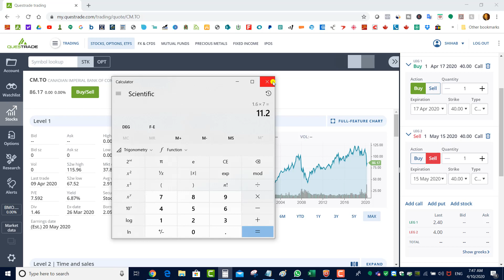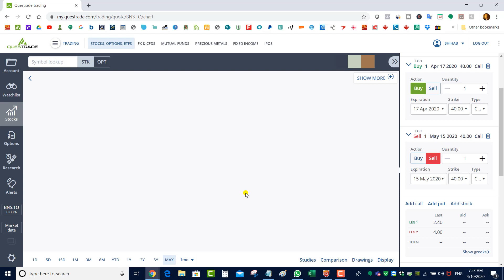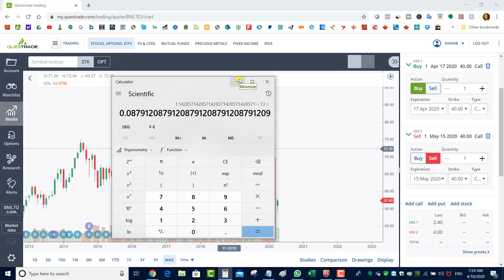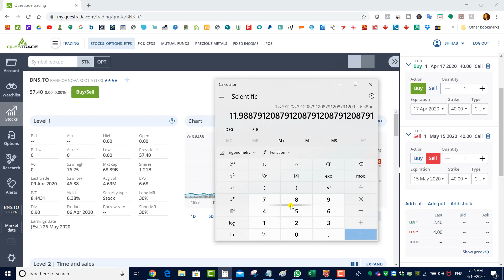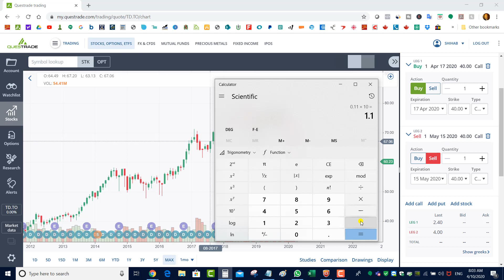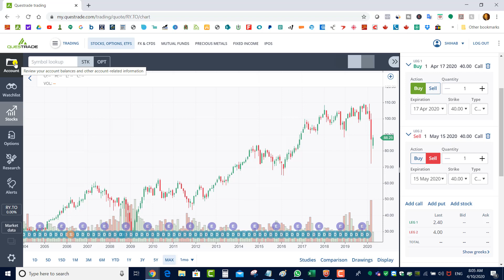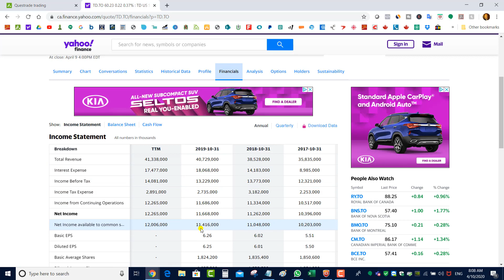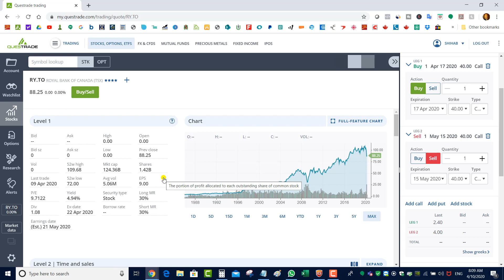2 MUST WATCH CANADIAN BANK STOCKS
Questrade: Get $50 in free trades with Questrade

MarketChameleon: Scan for High IV stocks and trade ideas

Breezeful: Easy online mortgage application! Get the best rate!

EQ Bank: High Interest Savings Account with EQ Bank 1.50%

Borrowell: Get Your Free Equifax Credit Score & Report in under 3 minutes, and it won't hurt your score!

Income Taxes: FILE YOUR TAXES FROM THE COMFORT OF YOUR OWN HOME

Amex: Get the coolest Amex card with no annual fee

Tangerine: $50 BONUS with NO FEE BANKING
KEY: 39138408S1

AirBNB: Get $45 off your first trip with AirBNB

GearBest: Gadgets for cheap!